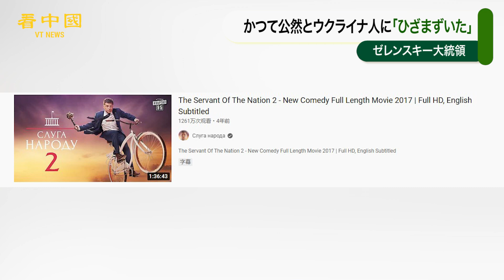ゼレンスキー大統領、かつて公然とウクライナ人に「ひざまずいた」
ウクライナのゼレンスキー大統領（44）は、両親がユダヤ人で裕福な家庭に生まれた。ゼレンスキー氏は、2015年に自作自演した政治風刺ドラマに出演したことで一躍有名になり、大統領になるための礎にもなった。

◆関連SNS